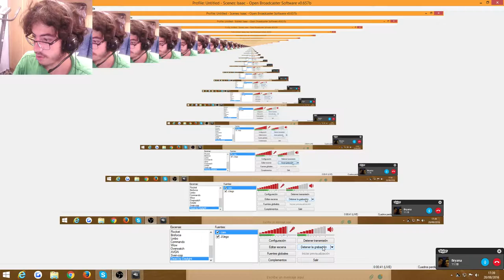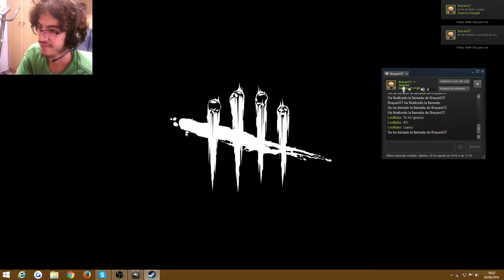En Directo - Dead by Daylight - cap.1 - Calentando motores